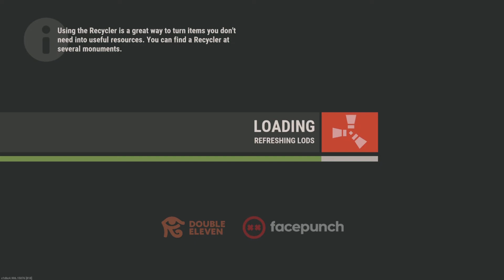How A 1500 Hour Solo Snowballs To Endgame Loot In 1 Hour - Rust Console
My next video will be longer it will be out this week